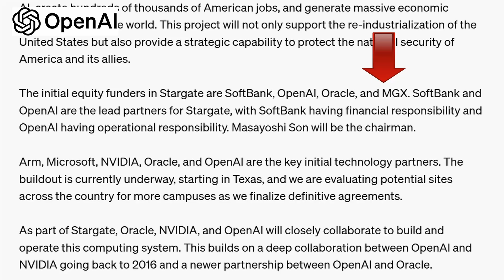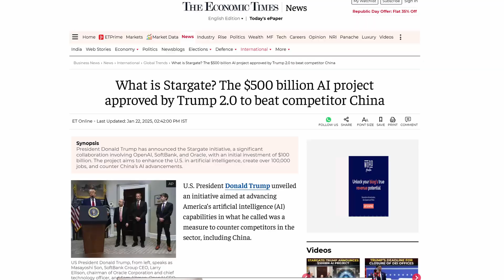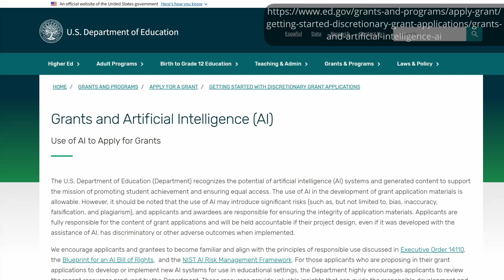Stargate and Academia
A huge new 100 billion dollar AI project, "Stargate," has been announced by the President of the United States. This video helps to explain what this is all about and what it means for academia. What are your thoughts?

0:00 Introduction Stargate and Academia
0:18 What is Stargate?
2:43 Questions about Stargate
4:45 Opportunities with Stargate
7:08 Two Useful Books for AI Integration into Education